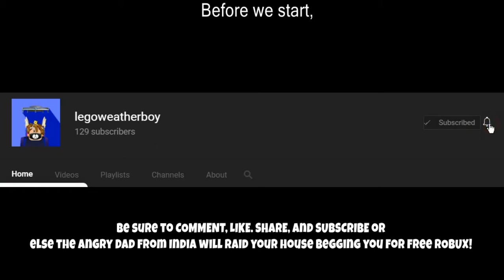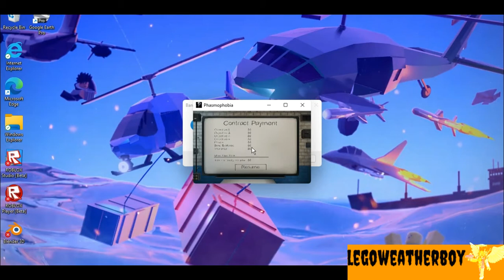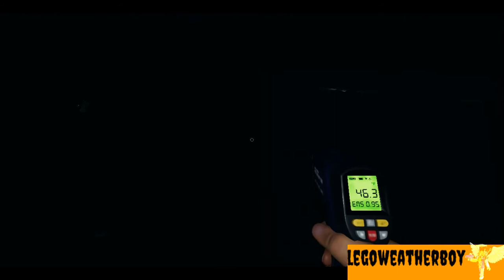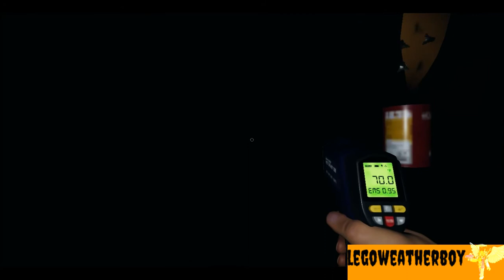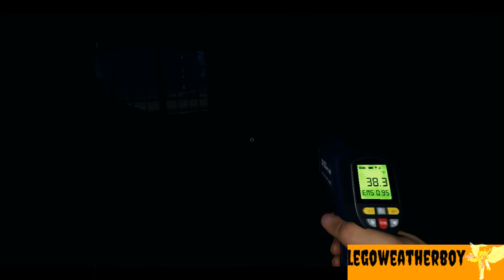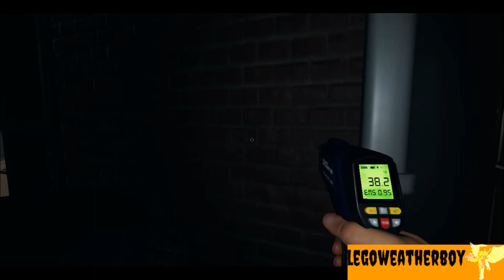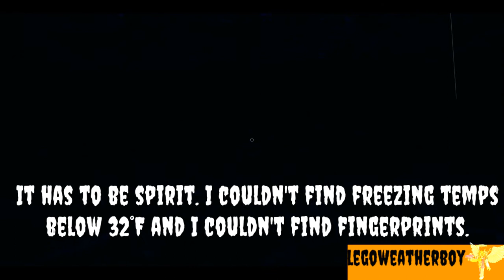👻 PHASMOPHOBIA Part 2